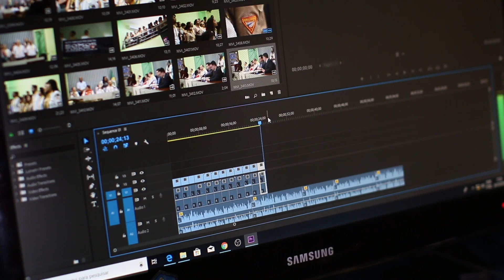YOUTUBE CHANNEL IDEAS FOR STUDENTS | It's My Job